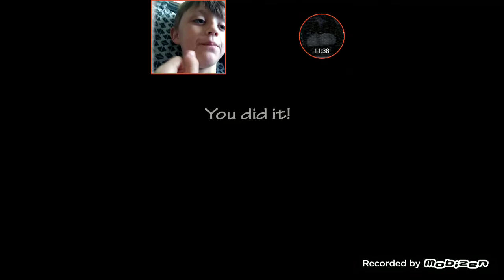UCN #1 all of them